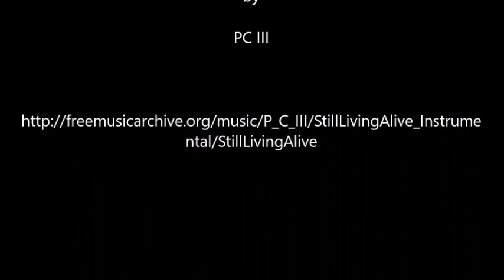“Animals” 2021 Art Exhibition - Part 2 – Overall, Photography & Digital and 3D Categories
Light Space & Time Online Art Gallery is pleased to announce that its 11th Annual “Animals” 2021 Art Exhibition is now posted on its website and ready to be viewed online.

2D and 3D, artists were asked to submit their best representational and/or abstract art.

The gallery received submissions from 29 different countries around the world and 35 different states including the District of Columbia. Overall, the gallery received 895 entries that were judged for this art competition.

Congratulations to Overall 1st Place winner, Kaz Turner, and all the artists designated as this month’s winners, along with the Special Merit and Special Recognition artists.

To proceed to the gallery’s 11th Annual “Animals” online art exhibition follow this